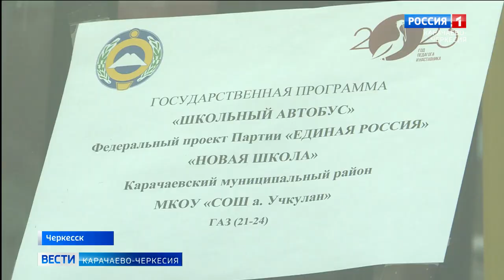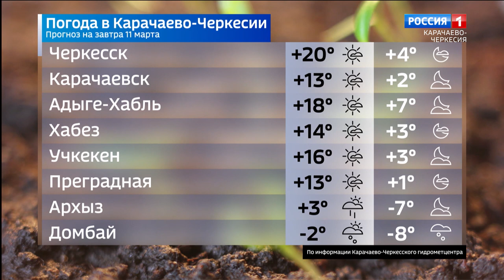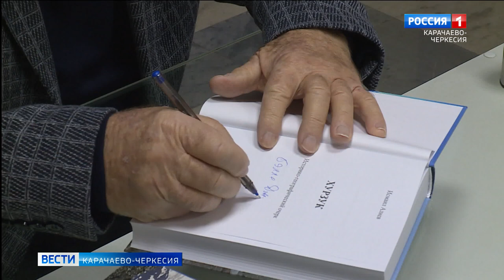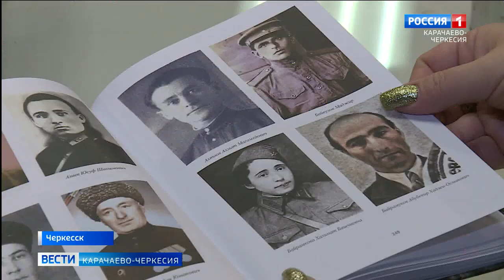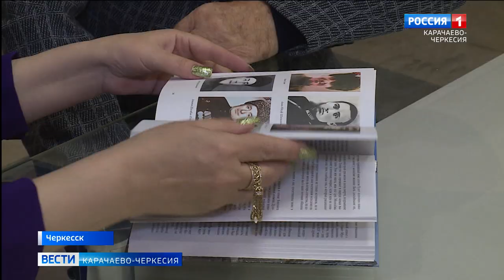Вести Карачаево-Черкесия 10.03.2023